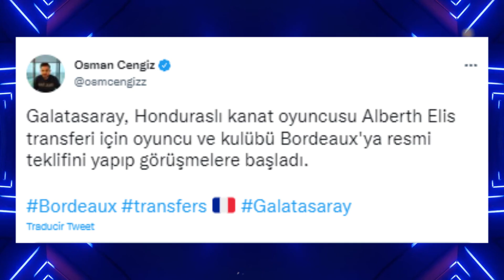🚨ATENCIÓN: REVELAN LA PRIMERA OFERTA OFICIAL DEL GALATASARAY POR ALBERTH ELIS😱